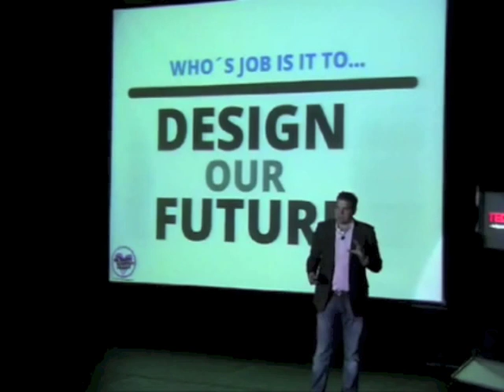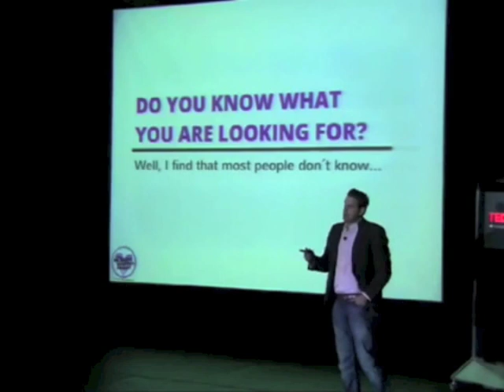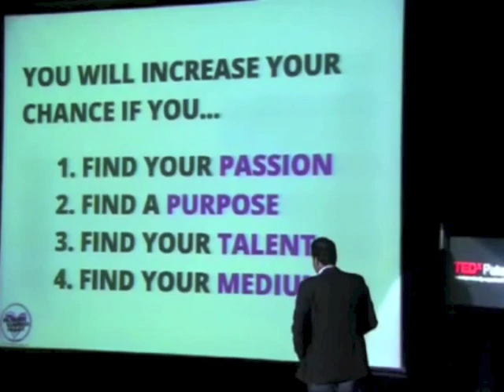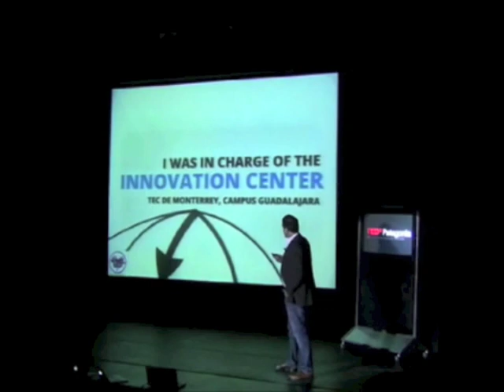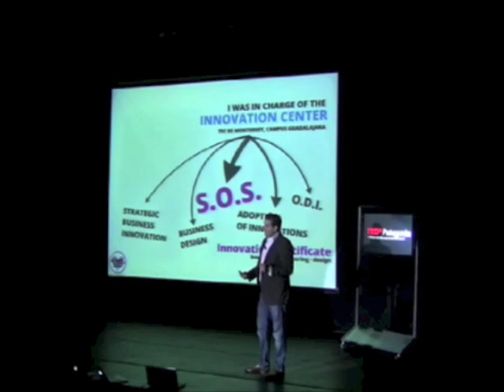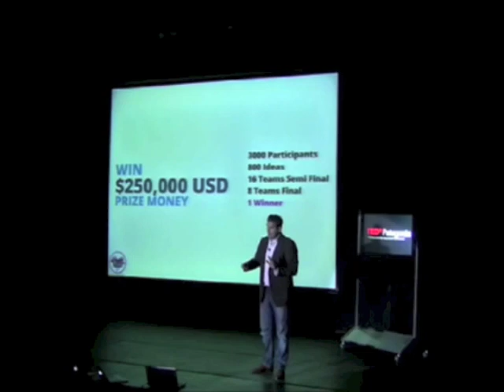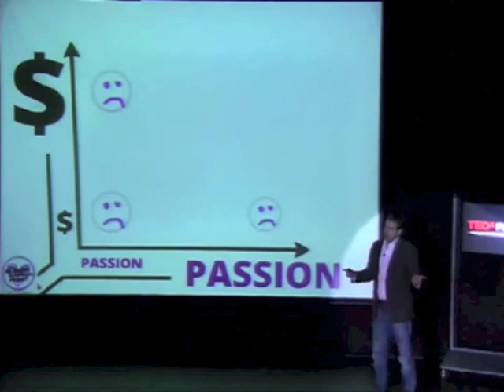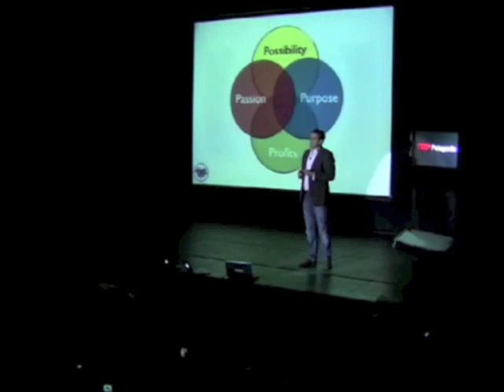Convierte tu Pasión en Negocio: Daniel Pandza at TEDxPatagonia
ACERCA DE ESTA CHARLA:
Estamos viviendo en una epoca que requiere un re-nacimiento de nuestras culturas económicas, ecológicas, organizacionales y sociales. Pero quien estará responsable para el diseño de un futuro mejor? Daniel Pandza argumenta que para crear los cambios positivos en nuestras vidas tenemos que empezar con "El hombre en el Espejo" (canción de Michael Jackson Man in the Mirror).

Daniel recomienda que todos tenemos que escorzarnos para encontrar nuestra pasión, un propósito, nuestros talentos y el medio adecuado para poder diseñar una vida llena de satisfacción personal y independencia económica.

Sin embargo, en 2010 Daniel Pandza se dió cuenta de que más del 80% de las personas no saben que es lo que les realmente apasiona... Y cree que la raiz de este problema son las "Fuerzas de Gravedad" (Familia, Amigos, Profesores, la Procrastinación, etc.) que a veces nos frenan en nuestro proceso de perseguir la felicidad.

Al identificar este problema Daniel lanzó en 2010 "The PassionBusiness Project". El objetivo del proyecto es aprovechar más de 7 años de experiencia en el area de Innovación Empresarial y Diseño de Negocios para ayudar a personas a diseñar negocios al rededor de su pasión y crear culturas empresariales que aprovechan el talento humano para maximizar la competitividad.

En la charla, Daniel Pandza presenta los 4 P´s de un PassionBusiness (Passion, Possibility, Purpose & Profits) que nos permiten a formar empresas que pueden crear un futuro mejor para todos los integrantes de nuestra sociedad.

ACERCA DE DANIEL PANDZA
Daniel Pandza es fundador del The PassionBusiness Project y Diseñador de Negocios en Paradygnamics México. Su expertise es la formación de equipos multidisciplinarios en el tema de Innovación Estratégica de Modelos de Negocio. Daniel Pandza ha trabajado con Universidades prestigiosas en diferentes páises de Latino America en la formación de Profesores, Alumnos de Maestría y Alumnos de nivel Licenciatura en temas relacionados con la Innovación Empresarial. Además, colabora frequentemente con el Banco Interamericano de Desarrollo y la Corporación Interamericana de Inversiones en programas de capacitación en temas de Innovación, Diseño de Modelos de Negocios y Emprendimiento.

ACERCA DE TEDx
TEDx es un programa para la realización de eventos locales, organizados independientemente, que buscan reunir personas para compartir ideas que merecen ser difundidas. En un evento TEDx, disertantes en vivo se combinan con TEDTalks para incitar al debate profundo y la interconexión. Estos eventos son denominados TEDx, donde la "x" significa "evento organizado independientemente". La Conferencia TED provee una guía general al programa TEDx, pero cada evento individual TEDx, es independiente de TED.

ACERCA DE TED:
TED es un evento anual donde algunos de los principales pensadores y emprendedores del mundo son invitados a compartir aquellas cosas que más los apasionan. "TED" es el acrónimo de Tecnología, Entretenimiento, Diseño. Tres áreas muy abarcadoras que en conjunto están moldeando nuestro futuro. De hecho, los temas tratados en el evento son aun más diversos, presentando las ideas que sean de importancia para cualquier disciplina. Algunos participantes han llegado a llamarlo "el spa para el cerebro por excelencia" y "cuatro días visitando el futuro". La diversa audiencia (gerentes, científicos, creativos, filántropos...) es casi tan impresionante como los disertantes mismos, entre quienes figuran Bill Clinton, Bill Gates, Jane Goodall, Frank Gehry, Paul Simon, Sir Richard Branson, Philippe Starck y Bono.